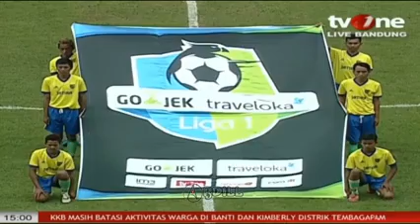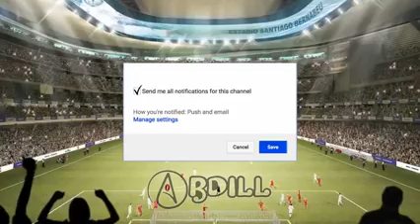Persib vs Perseru 0 2 Full Highlight & Gol Liga 1 12 Nov 2017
PERSIB BERHASIL DIKALAHKAN OLEH PERSERU SERUI DENGAN SKOR 0 - 2